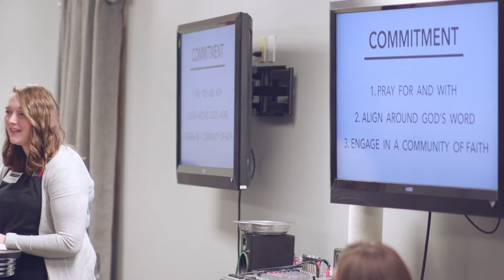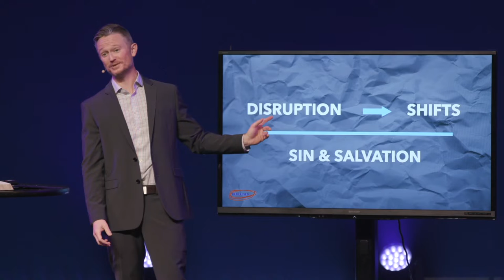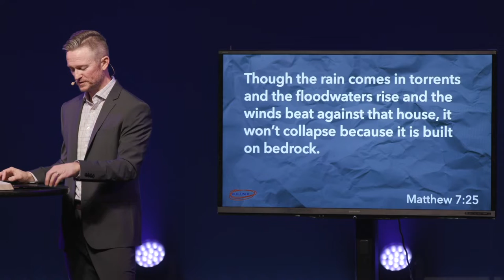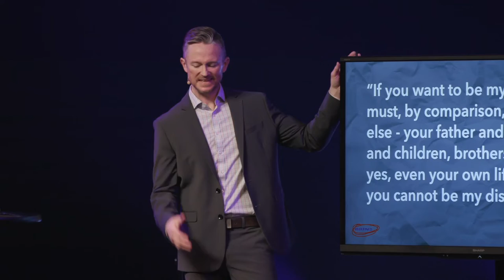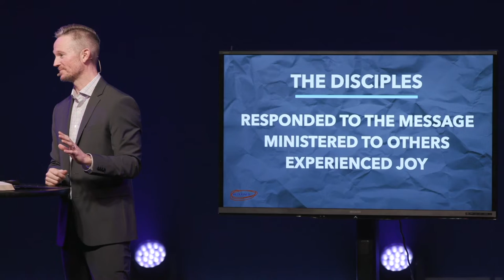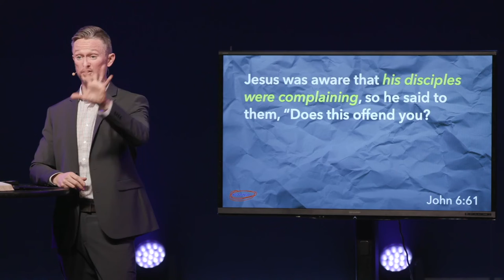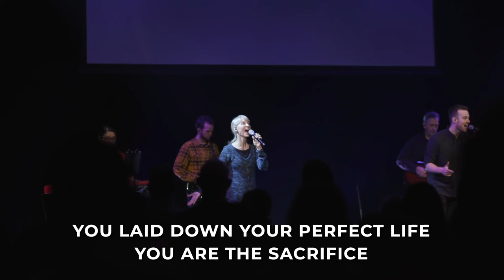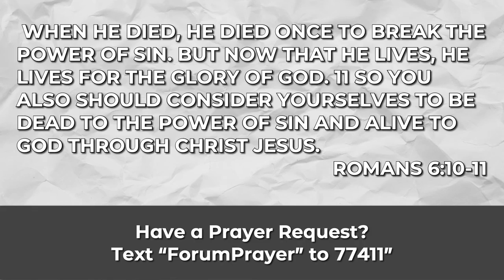What does following Jesus mean according to Jesus? / January 30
With such diversity in thought, belief, and response to Jesus, it's no wonder there is such confusion about what it means to be one of His followers.  This week's message centers on how Jesus would define what it meant to be His follower and what it means for us today.